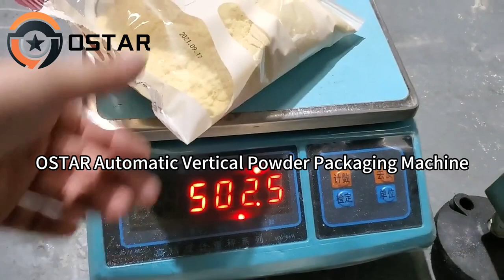Automatic Vertical Snacks Spaghetti Spaghetti Packaging Machine